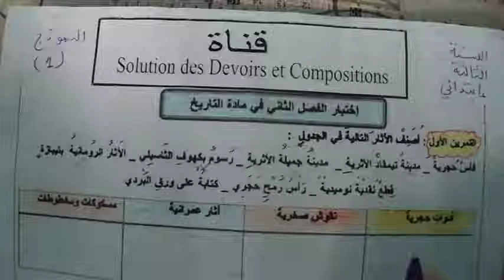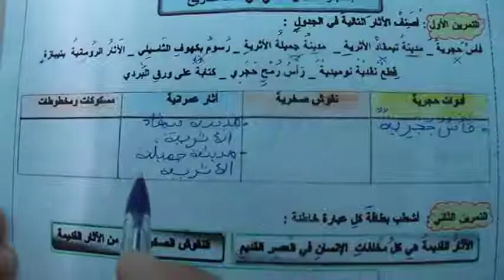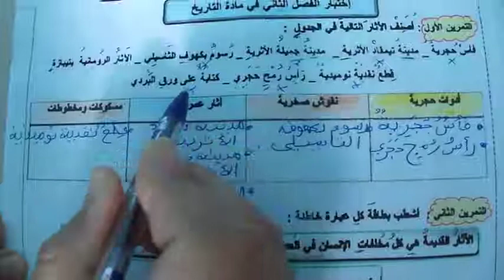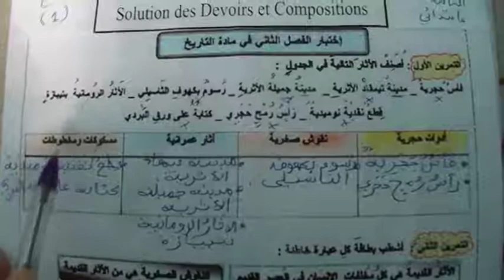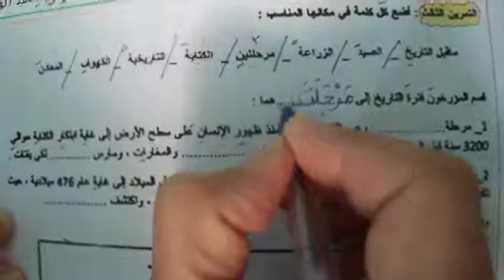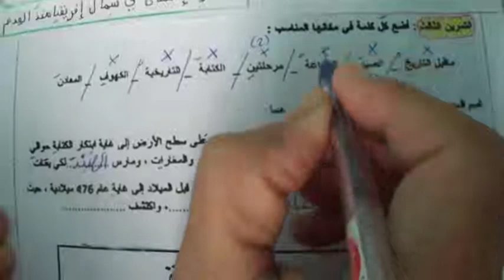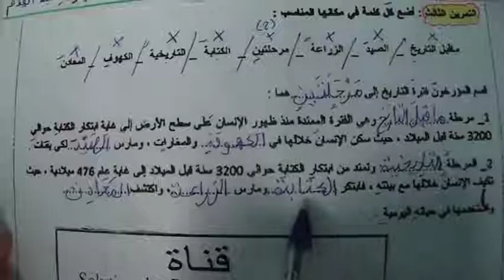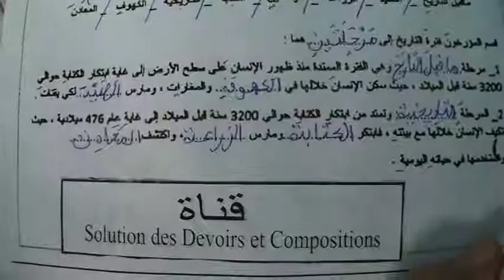اختبار الفصل الثاني في مادة التاريخ الموضوع 02 لتلاميذ السنة الثالثة ابتدائي الجيل الثاني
التاريخ